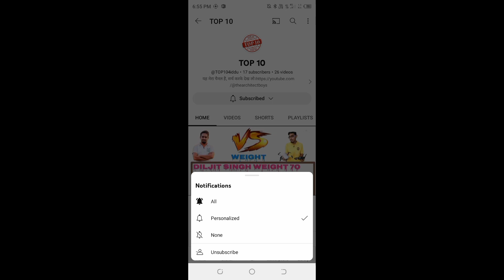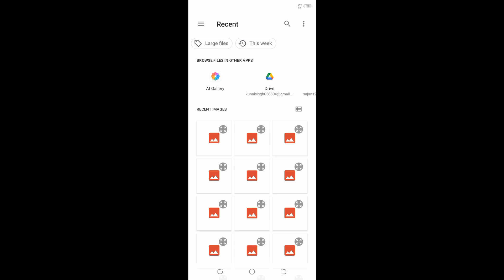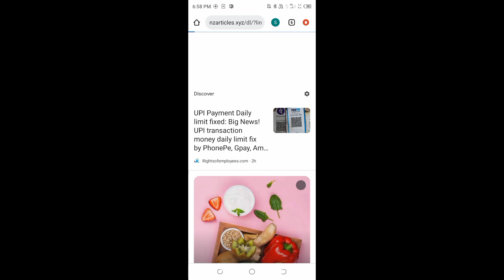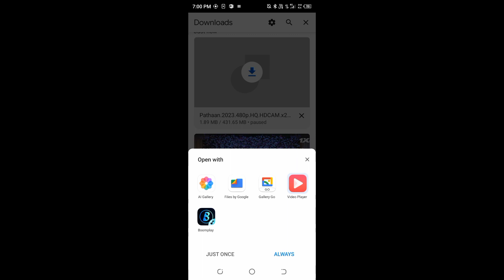पठान मूवी डाउनलोड कर 1 मिनट में 🤔🤔🤔✌️🇮🇳Pathan movie download in 1 minute.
patang pardhanmovie Pathan movie Shahrukh Khan ki movie download Pathan movie telegram free download kaise karen Pathan movie download Pathan movie HD quality Pathan movie full HD Pathan movie torrent download kaise Pathan movie online kaise
Pathan movie Shahrukh Khan ki picture online kaise
Pathan picture
Pathan picture kaise download kare online
Deepika Padukone new movie download
Saif Ali Khan download movie